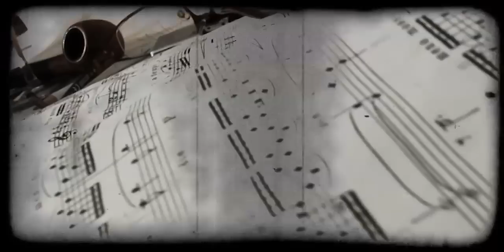InSpiral - Perfect Blue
Perfect Blue Official Video. Audio remastered by Boggiz for KatalMedia Team. Buy InSpiral album 'Habitat' on iTunes, Amazon, LastFM.